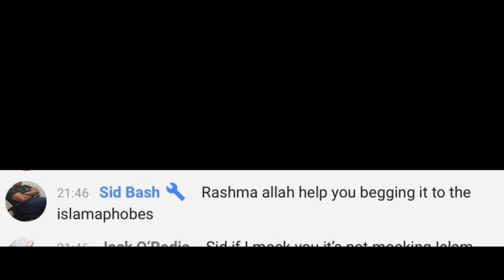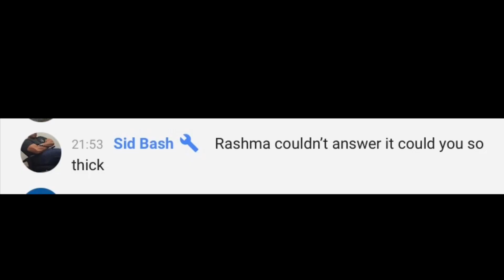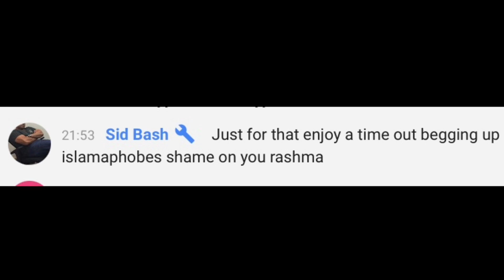Bully Sid Bash tries to bully Rashma